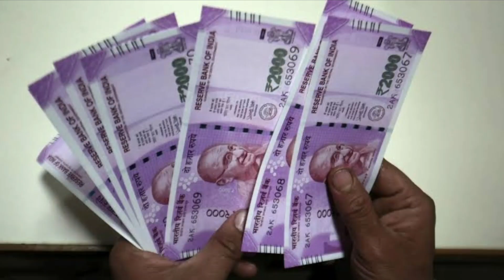అమ్మ ఒడి ఖాతాలో ఈసారి 30,000/-రూ జమ డేట్ ఫిక్స్ చేసిన జగన్ | AP Ammavodi 3rd Installment Released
అమ్మ ఒడి ఖాతాలో ఈసారి 30,000/-రూ జమ డేట్ ఫిక్స్ చేసిన జగన్ | AP Ammavodi 3rd Installment Released in 2022